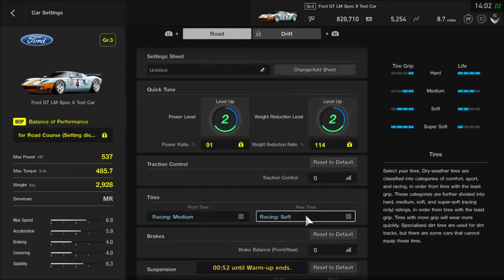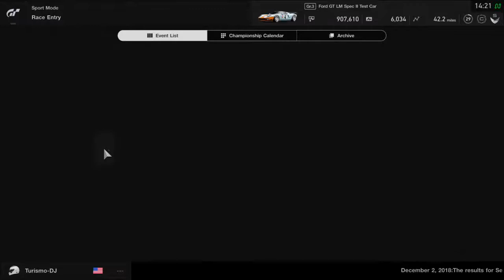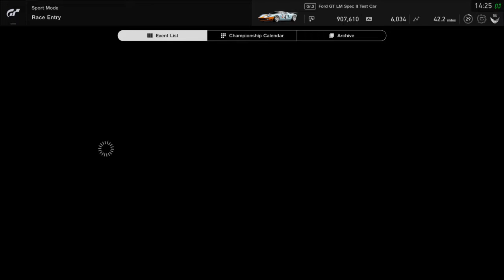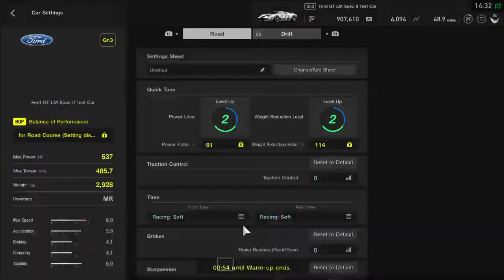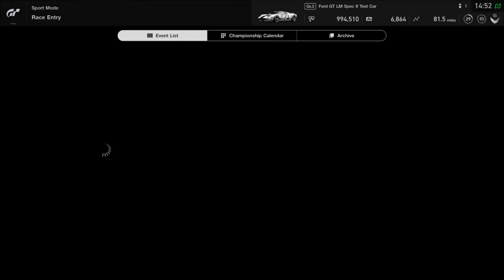Road to 75k: Going for the Triple Crown: Pole, Fastest Lap, and Race (Part 5)